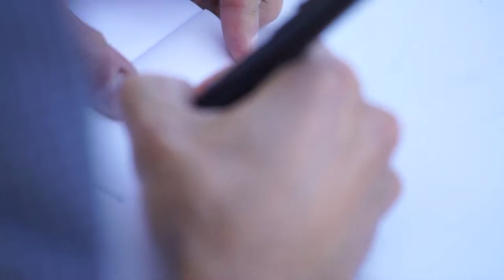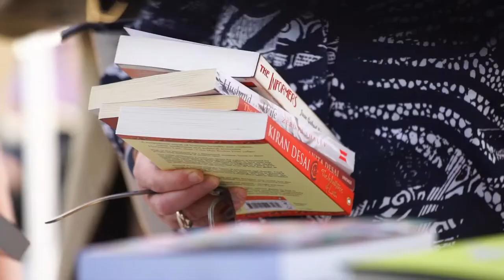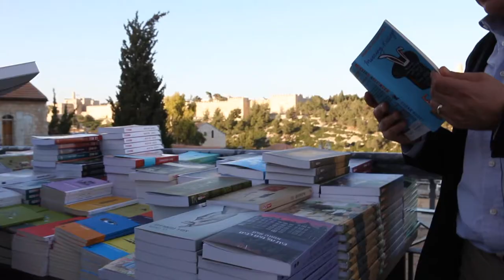Jerusalem Writers Festival 2016 TRAILER